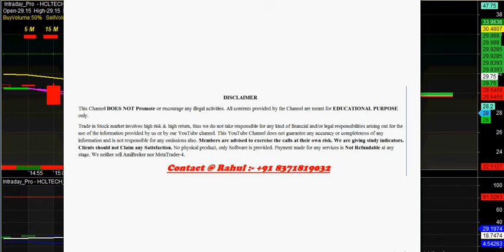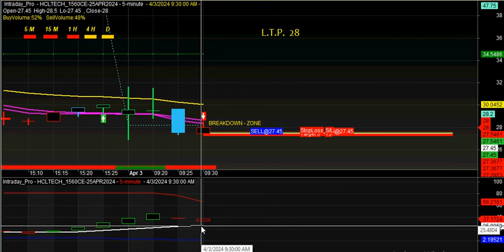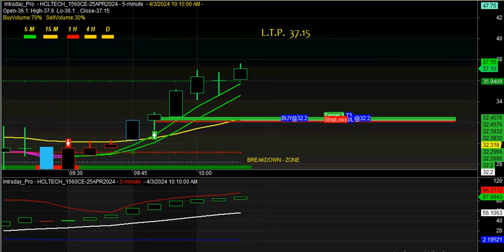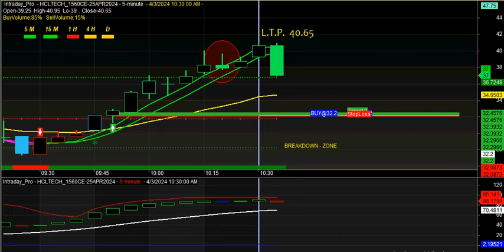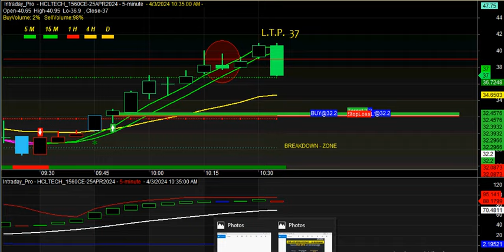STOCK OPTION SOFTWARE :- buy sell signal software for STOCK OPTION traders with proper EXIT Points